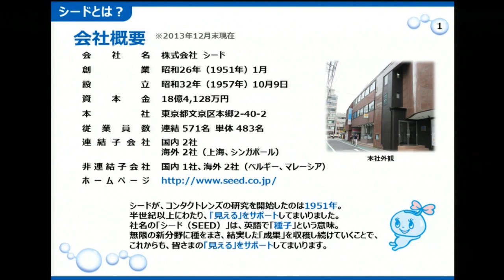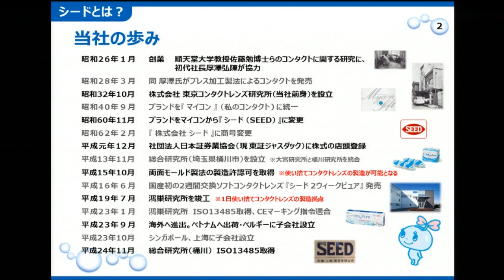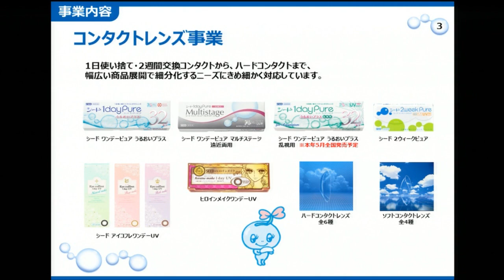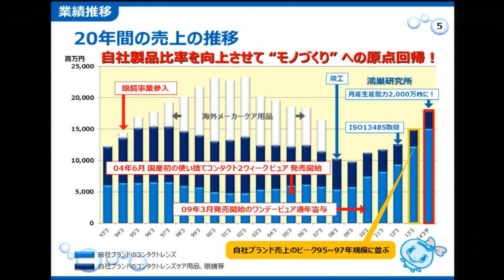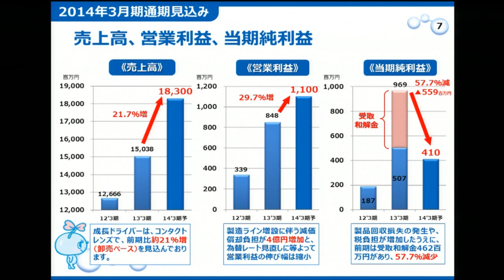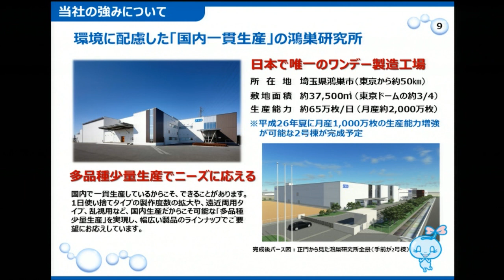シード［7743］東証２部 NS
２０１４年３月１２日放送「東京マーケットワイド」

出演:シード［7743］代表取締役社長 浦壁昌広さん

２０１４年３月１２日　東証２部に上場となりました。